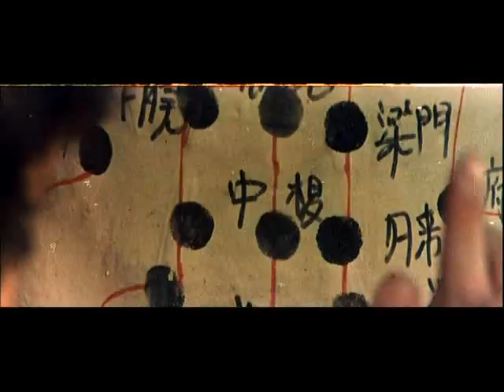Bruce and Shaolin Kung Fu 1978 trailer